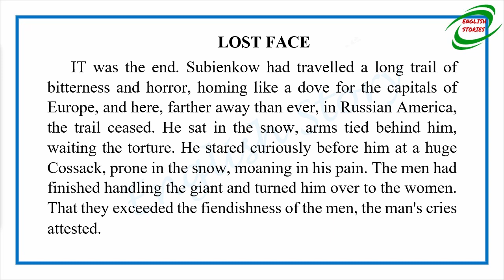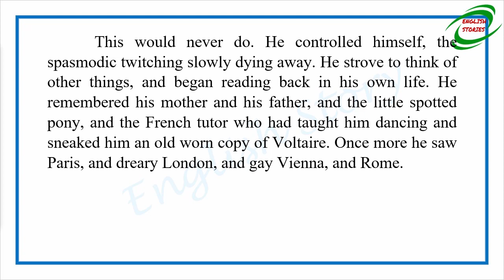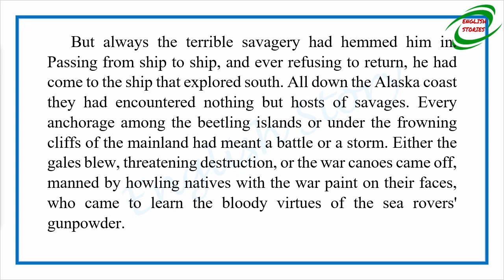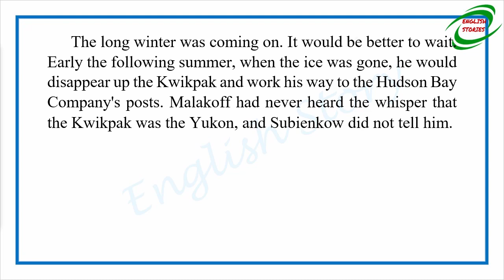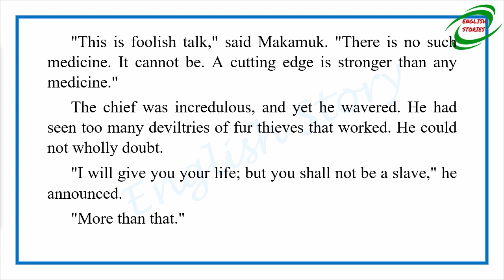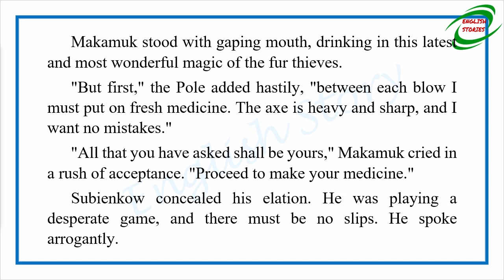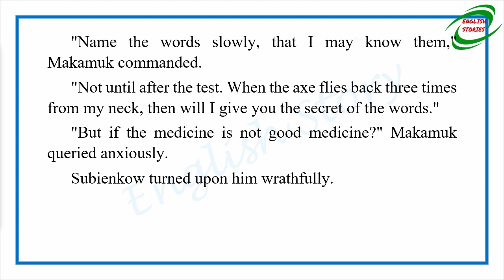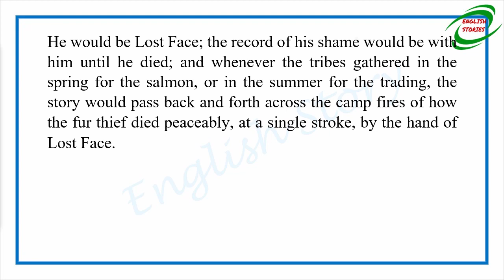Learn English Through Story - Lost Face by Jack London